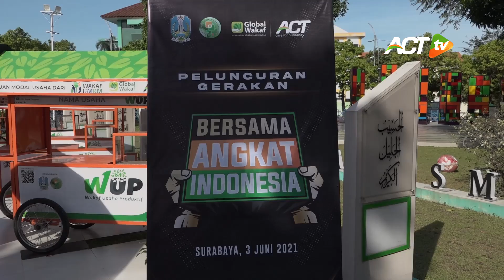PALESTINA SAJA DIBANTU, Apalagi Tetangga Sendiri yang Dekat? INI BUKTINYA!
Berlokasi di Jawa Timur, ACT bersama Gubernur Jatim Khofifah Indar Parawansa membuktikan bahwa kedermawan INDONESIA itu universal!

Prinsipnya tetap sama, yang jauh saja dibantu, apalagi yang dekat!

Di Jawa Timur, ACT menerima donasi bantuan dari Warga Jatim senilai 5 MILIAR RUPIAH, sementara itu serentak ACT juga memastikan ada RATUSAN UMKM yang dapat gerobak gratis juga modal usaha gratis!

Bahkan ada ratusan anak-anak termasuk anak para pahlawan awak KRI Nanggala 402 yang ikut menerima beasiswa penuh dari ACT

Begini laporannya!
Dengan beragam problematika di Indonesia, jangan sampai kita hanya menonton. Mari bergerak sekarang, bersama angkat Indonesia!